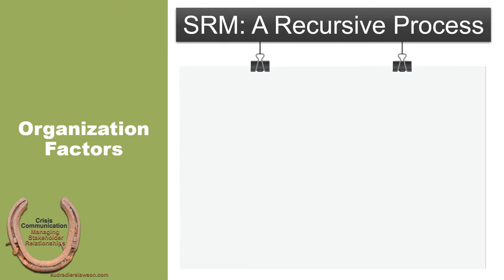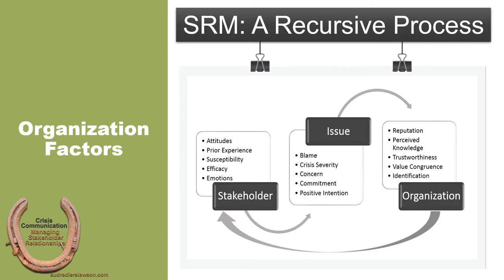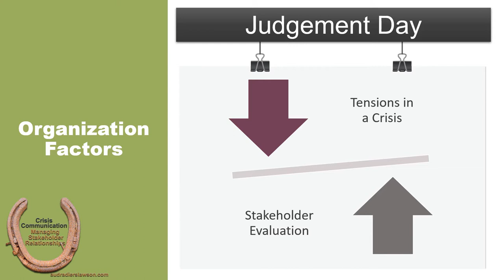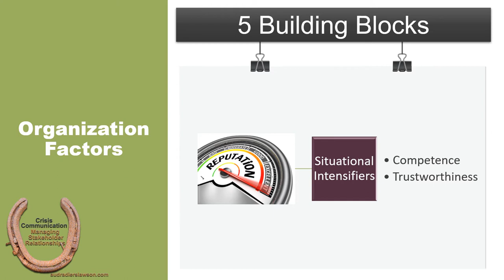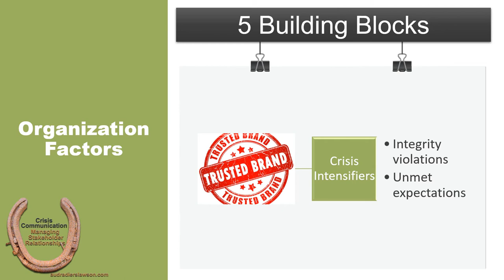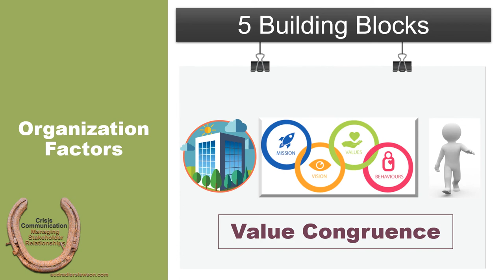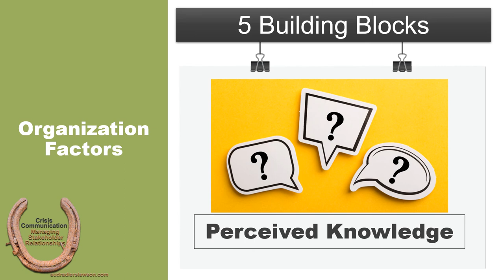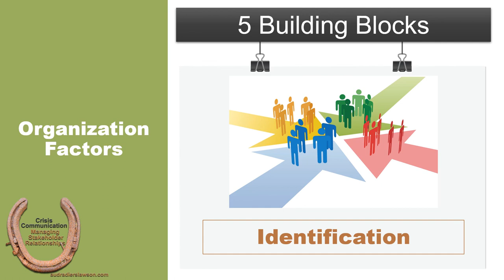12-1 Organizational Factors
This lecture supports chapter 12 of Crisis Communication: Managing Stakeholder Relationships and focuses relationship building between organizations and stakeholders.